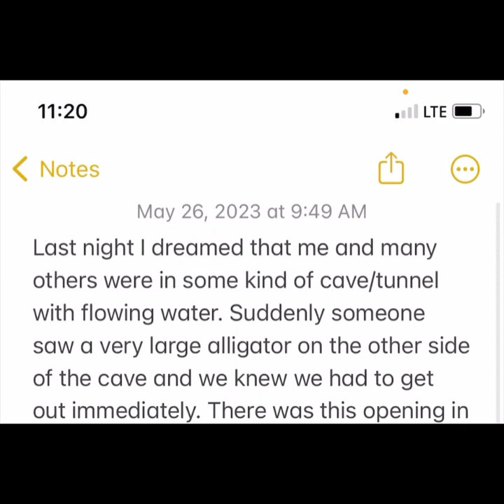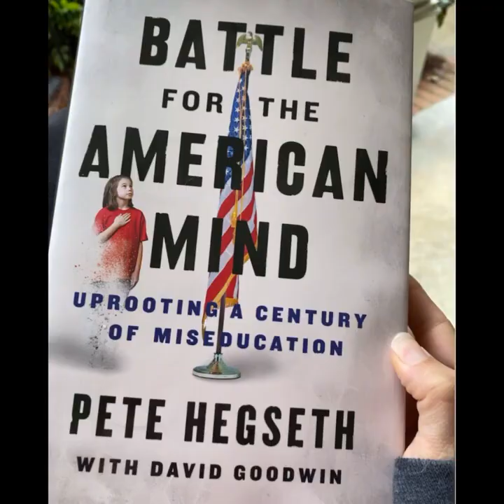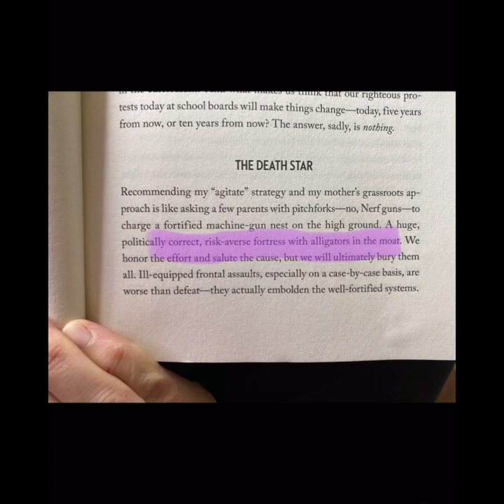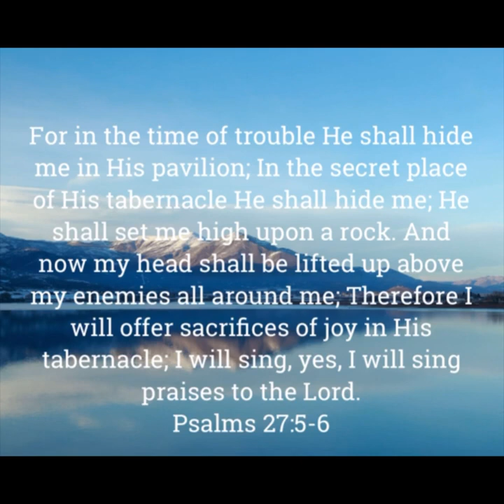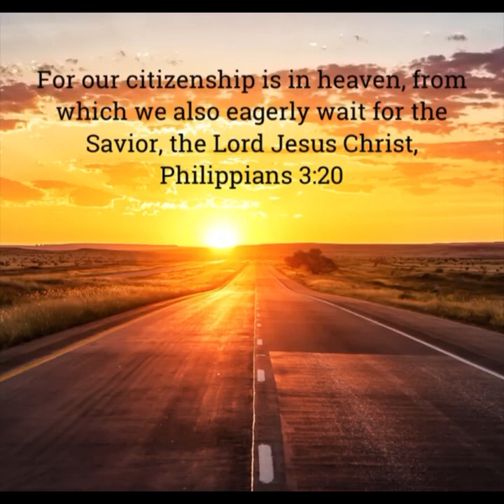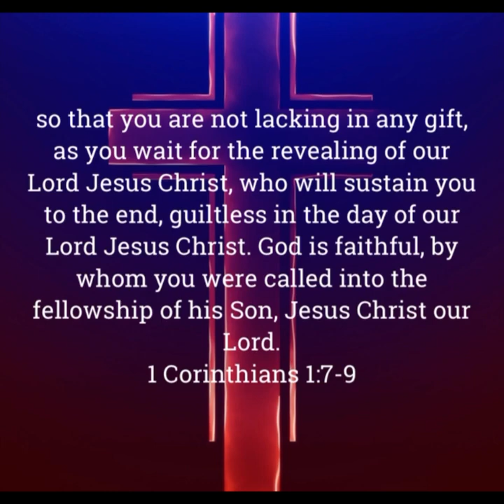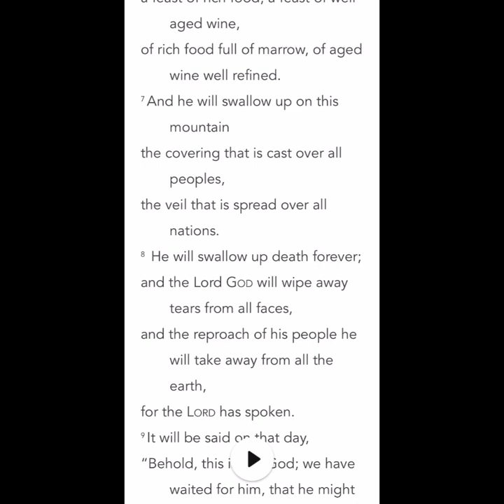“We have waited for Him, and He will save us”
Original channel